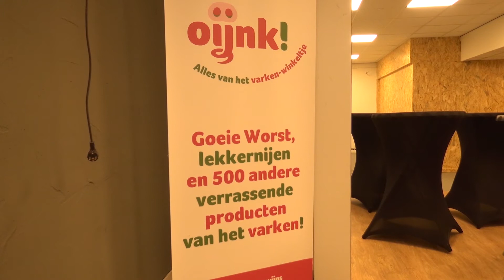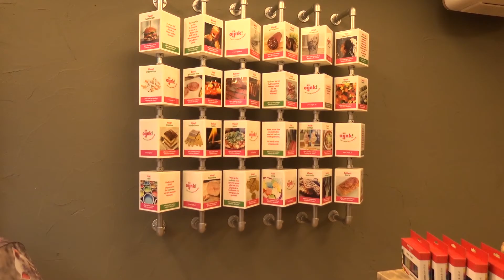01-10-2020 Winkel in teken van het varken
Miriam en Marcel Berkvens uit Mariahout zijn donderdag in Veghel van start gegaan met een winkel genaamd Oijnk. Ze deden in 2019 mee met een wedstrijd die door centra management in Veghel was uitgeschreven en werden daarin derde. In deze winkel staat alles in het teken van het varken. Producten die gemaakt zijn nadat een varken geslacht is. Vlees is dan herkenbaar maar ook snoep, shampoo, borstels en bezems. Alles van het varken wordt gebruikt. Miriam Berkvens gaat de winkel aan de Kalverstraat bemannen terwijl Marcel Berkvens thuis op het bedrijf blijft.

Camera: Mario van Dinther
Montage: Mario van Dinther
Voice-over:  Mario van Dinther